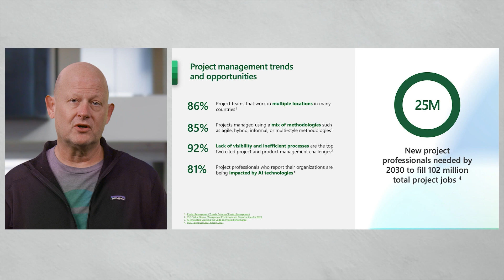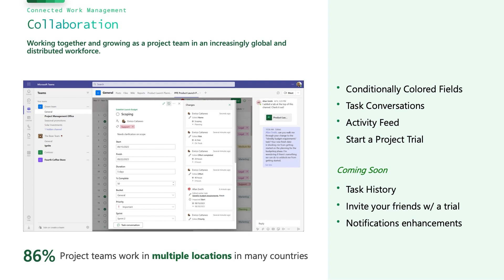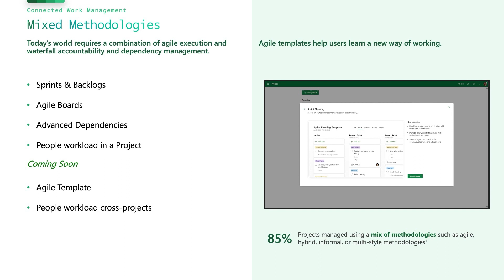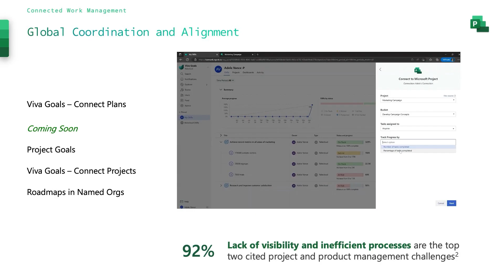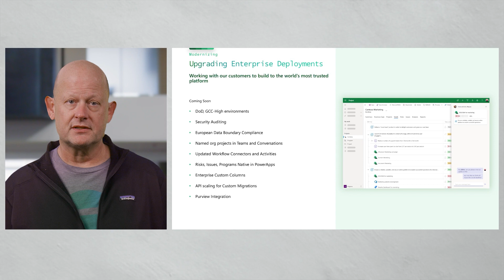What's new in Project and Planner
Get an overview of the recently-added features in Project and Planner as well as a sneak peak at future plans with this introduction from the 2023 Project and Planner Ask Microsoft Anything (AMA) event.

Learn more about Microsoft Project:
• Try Project for free aka.ms/tryprojectnow
• Visit the Project website aka.ms/microsoftproject
• Share your feedback about Project aka.ms/ProjectonFeedbackPortal